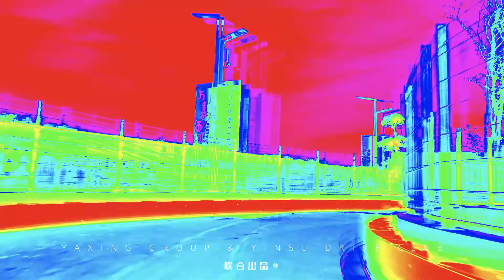ARROWY - RUNNING BADGER Go Kart - Zhengzhou Yinsu Karting Club.mp4